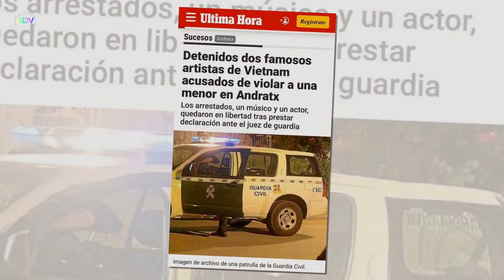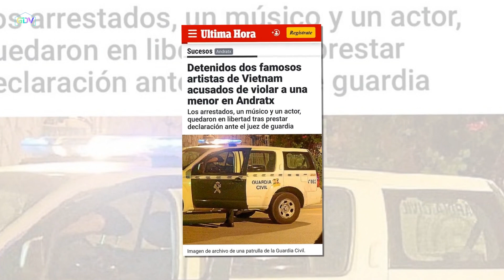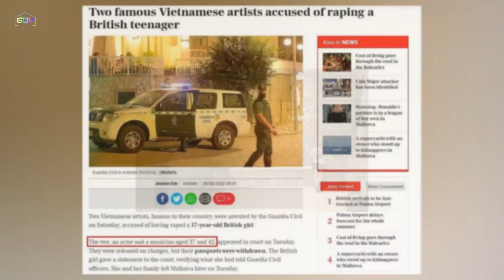Hồ Hoài Anh - Hồng Đăng bị loạt nhãn hàng GỠ BỎ HÌNH ẢNH, màn PHONG SÁT chính thức khởi động?